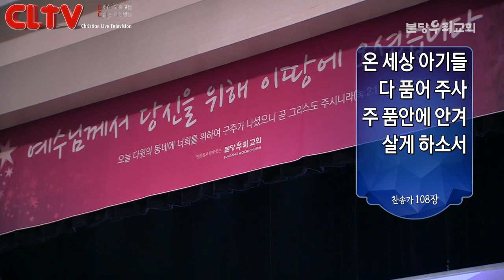CLTV파워메시지_2015.12.20_분당우리교회(이찬수 목사)_로마서(28회) '믿음으로 견딘 세월'